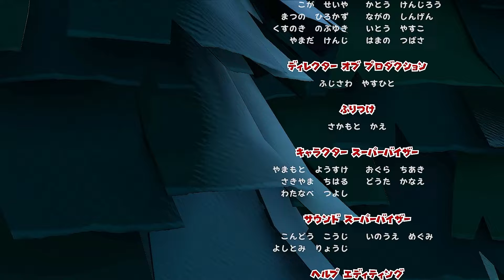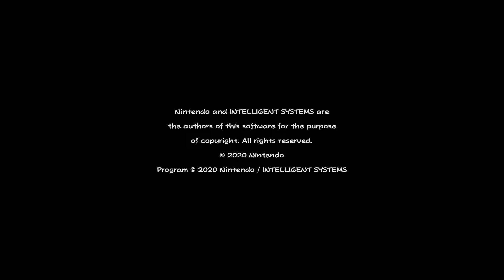マリオとオリガミの愉快な物語／ ペーパーマリオ オリガミキング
▷次回: 05/23(木) 発売のペーパーマリオRPGでお会いしましょう